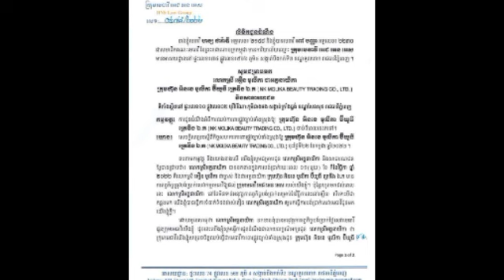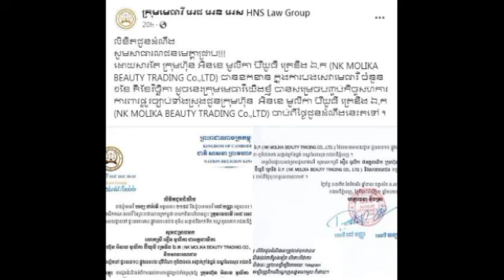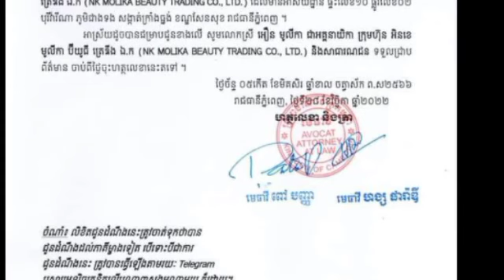ខ្លាំងមែន ចែកា ដែលល្បីរឿងបោកកូនតុងទីន ឥឡូវបោកទាំងមេធាវីខ្លួនឯងទៀត ព្រោះ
ខ្លាំងមែន ចែកា ដែលល្បីរឿងបោកកូនតុងទីន ឥឡូវបោកទាំងមេធាវីខ្លួនឯងទៀត ព្រោះ Cheka, who is famous for cheating on his son Tong Tin, is now cheating on his own lawyer because.